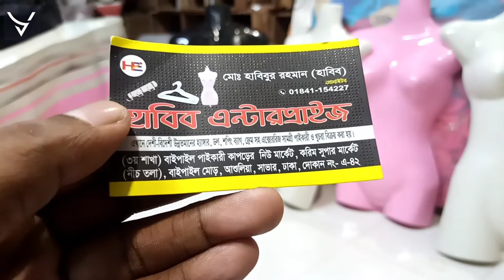doll for clothing shop | wholesale doll price in Bangladesh | Younus Vlogs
doll for clothing shop | wholesale doll price in Bangladesh | Ladies, Girls & Gents Doll | Younus Vlogs

🛒 Showroom Address ⬇️
Habib Enterprises (3rd Branch)
Baipail Wholesale Clothing Market, Savar, Dhaka-1349.

👌Please, Know ins & outs of a product & prices before buying or purchases.

▬▬▬ஜ۩ Younus Vlogs ۩ஜ▬▬▬